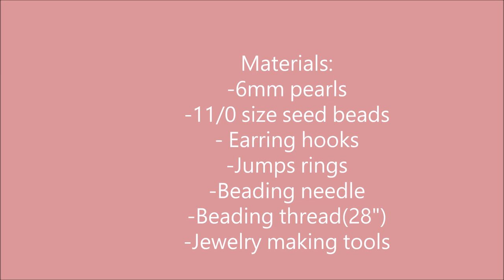Stunning Beaded Earring DIY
Camera: iPhone Open Camera
Phone Holder: Universal Phone holder
Lights: LED lights Amazon